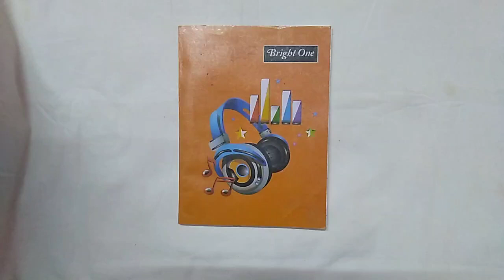How to decorate notebook/file/diary/diy/beautiful flowers making /how to cover your notebook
In this video, I will show you how to decorate a notebook with colourful papers.

Hope you enjoy this idea!

In my work, I used the simplest materials, so that this master class was easy to repeat.
howtodecorateprojectfile howtodecorateproject filecover, how to decorate project work how to decorate project, how to decorate project
Project file decoration ideas, How to decorate file cover, Project file pages decoration, Front page decorations, File cover, Project file designs front
page, How to decorate project file, Border designs,Border designs for school, Project file design, how
to decorate project file with cover page and borderCover page decoration, how to decorate file border,how to deorate borders of project files, border for project file, easy project file border, how I decorate
colorful pages for display file, file decoration ideas with border, project file border, how to decorare file, border for project file pages, how to decorate
project file, how to decorate project, colourful border for project file, beautiful borders, attarctive page border, paper witk border, easy border designs,